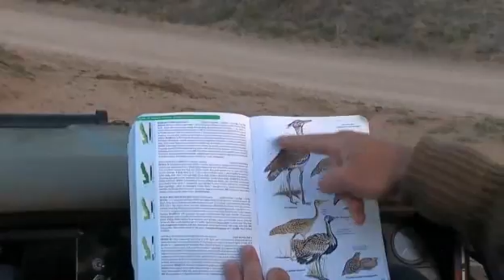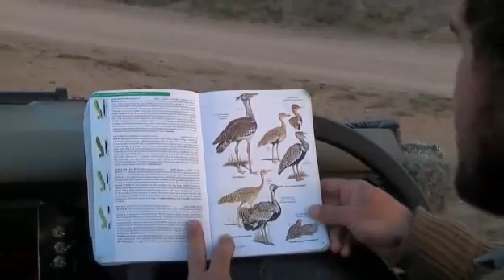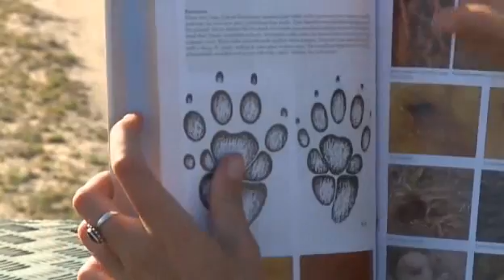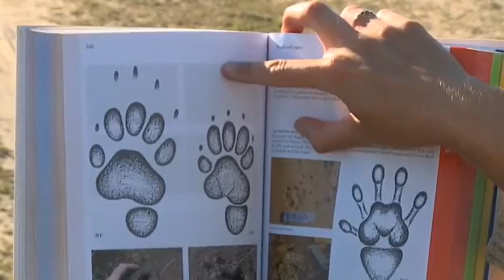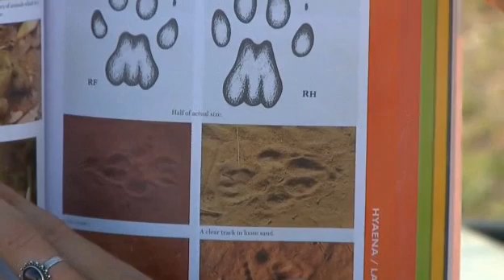Nov. 07, 2015AM/Sunrise WildEarth LiveSafari Drive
Scott and Jamie are out this morning.  Lots of great ellie sightings and action this drive.  Scott is with some battling birds, Cuckoos and Babblers.  Cuckoos try to win over the nest to deposit their egg for the babblers to raise for them.  Babblers win the battle and will not be raising the cuckoo chick this year.